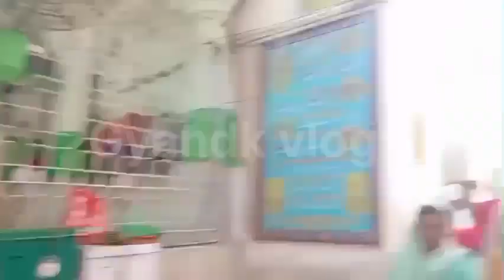15/9/23 jumma kai din dargah sharif ki ziarat or dargah sharif ka mahaul kya hai aur najara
15/9/23 jumma kai din dargah sharif ki ziarat or dargah sharif ka mahaul kya hai aur najara

ajmer sharif
ajmer sharif dargah video
google aapke
khwaja garib nawaz ka dargah

gyandk vlogs
15/9/23 dargah sharif ka mahaul kya hai aur najara
live ajmer sharif
2023 ajmer sharif dargah
ajmer sharif top qawwali
ajmer dargah,
garib nawaz dargah ki ziarat,

khwaja garib nawaz ki karamat,

ajmer sharif dargah karishma,
dargah sharif,
ajmer dargah ka karishma,
khwaja garib nawaz ka karishma,
dargah vlog,
islamic dargah sharif,
dargah me karishma,
allah ka karishma,
how to ajmer dargah karishma,
ajmer dargah mai hua karishma,
dargah ajmer mai hua karishma,
garib nawaz ka karishma,
allah ke wali ka karishma,
dargah video,
islam ka karishma,
dargah ajmer sharif hua karishma,